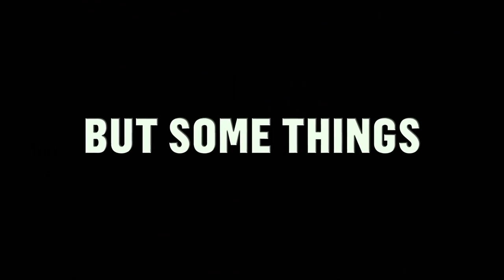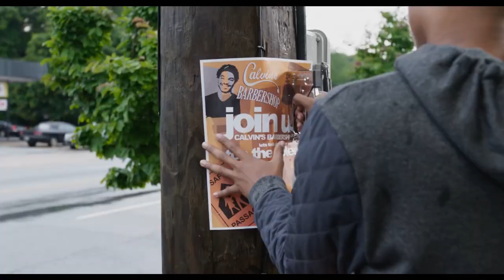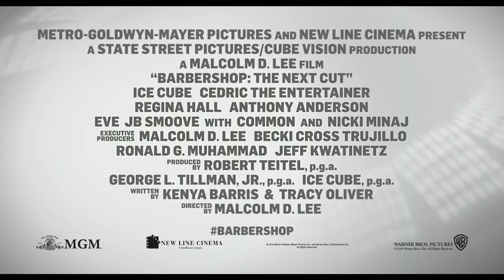Barbershop: The Next Cut ft. Ice Cube - Official Trailer #2 [HD]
Ice Cube and Cedric the Entertainer are reunited in “Barbershop 3,” directed by Malcolm D. Lee. The comedy also stars Regina Hall, Anthony Anderson, Eve, JB Smoove, Lamorne Morris, Sean Patrick Thomas, Tyga, Deon Cole, Common and Nicki Minaj - in theaters April 15, 2016.